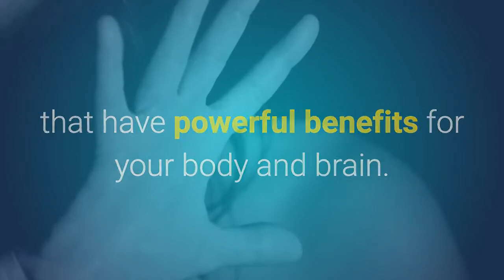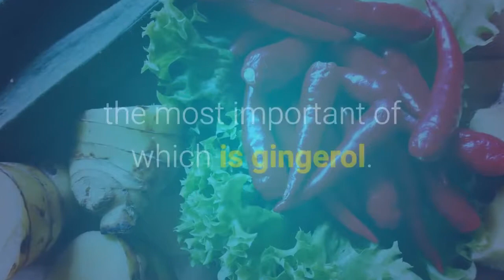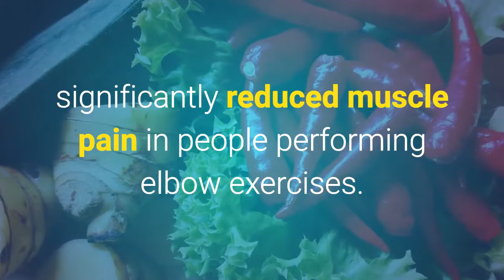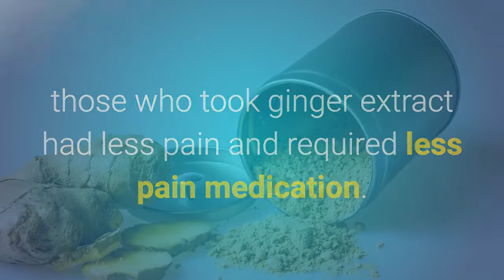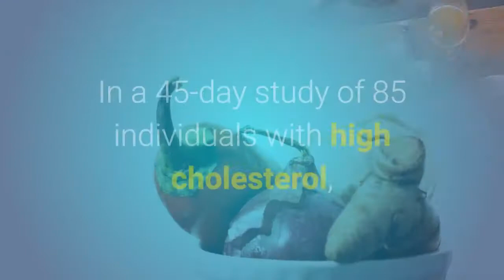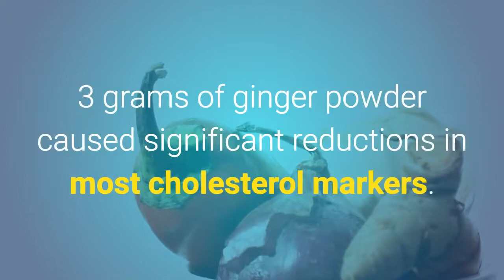9 Proven Health Benefits of Ginger - What is ginger good for?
Ginger is among the healthiest (and most delicious) spices on the planet.

It is loaded with nutrients and bioactive compounds that have powerful benefits for your body and brain.

Here are 9 health benefits of ginger that are supported by scientific research.

1- Ginger Contains Gingerol, a Substance With Powerful Medicinal Properties.

Ginger is a flowering plant that originated from China.

It belongs to the Zingiberaceae family and is closely related to turmeric, cardamom and galangal.

The rhizome (underground part of the stem) is the part commonly used as a spice. It is often called ginger root, or simply ginger.

Ginger has a very long history of use in various forms of traditional/alternative medicine. It has been used to help digestion, reduce nausea and help fight the flu and common cold, to name a few.

Ginger can be used fresh, dried, powdered, or as an oil or juice, and is sometimes added to processed foods and cosmetics. It is a very common ingredient in recipes.

The unique fragrance and flavor of ginger come from its natural oils, the most important of which is gingerol.

Gingerol is the main bioactive compound in ginger, responsible for much of its medicinal properties. It has powerful anti-inflammatory and antioxidant effects.

2- Ginger Can Treat Many Forms of Nausea, Especially Morning Sickness.
Ginger appears to be highly effective against nausea.

For example, it has a long history of use as a sea sickness remedy, and there is some evidence that it may be as effective as prescription medication.

Ginger may also relieve nausea and vomiting after surgery, and in cancer patients undergoing chemotherapy.

But it may be the most effective when it comes to pregnancy-related nausea, such as morning sickness.

3- Ginger May Reduce Muscle Pain and Soreness.
Ginger has been shown to be effective against exercise-induced muscle pain.

In one study, consuming 2 grams of ginger per day, for 11 days, significantly reduced muscle pain in people performing elbow exercises.

4- The Anti-Inflammatory Effects Can Help With Osteoarthritis.

Osteoarthritis is a common health problem.

It involves degeneration of the joints in the body, leading to symptoms like joint pain and stiffness.

5- Ginger May Drastically Lower Blood Sugars and Improve Heart Disease Risk Factors.
This area of research is relatively new, but ginger may have powerful anti-diabetic properties.

In a recent 2015 study of 41 participants with type 2 diabetes, 2 grams of ginger powder per day lowered fasting blood sugar by 12%.

It also dramatically improved HbA1c (a marker for long-term blood sugar levels), leading to a 10% reduction over a period of 12 weeks.

6- Ginger Can Help Treat Chronic Indigestion.
Chronic indigestion (dyspepsia) is characterized by recurrent pain and discomfort in the upper part of the stomach.

It is believed that delayed emptying of the stomach is a major driver of indigestion.

Interestingly, ginger has been shown to speed up emptying of the stomach in people with this condition.

7- Ginger Powder May Significantly Reduce Menstrual Pain
Menstrual pain (dysmenorrhea) refers to pain felt during a woman's menstrual cycle.

One of the traditional uses of ginger is for pain relief, including menstrual pain.

8- Ginger May Lower Cholesterol Levels.

High levels of LDL lipoproteins (the "bad" cholesterol) are linked to an increased risk of heart disease.

The foods you eat can have a strong influence on LDL levels.

9- Ginger Contains a Substance That May Help Prevent Cancer
Cancer is a very serious disease that is characterized by uncontrolled growth of abnormal cells.

Ginger extract has been studied as an alternative treatment for several forms of cancer.

Ginger Benefits for Health are

- ginger benefits for weight loss
- ginger benefits for Skin
- ginger benefits diabetes
- ginger benefits digestion
- garlic and ginger benefits
- Yellow Ginger benefits
- Dry Ginger benefits